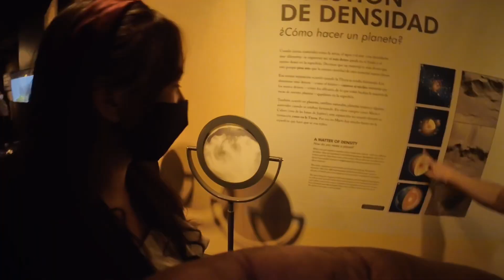Planetarium 🪐 in Medellin